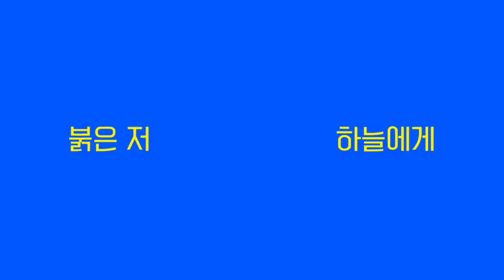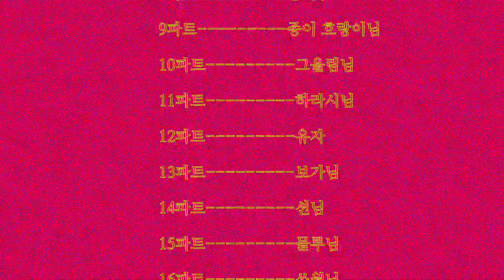◇대합작◇ ◆ENDLESS BROADCAST 22인 대합작◆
총편집-유자

다들 수고하셨습니다!🥰💖💖
썸네일-유웨니트님📺

1파트-Baekjy님📺
2파트-기호님📺
3파트-유겨뤼📺
4파트-NX님📺
5파트-차녹챠님📺
6파트-김사제님📺
7파트-림슬님📺
8파트-공허님📺
9파트-종이 호랑이님📺
10파트-그을림님📺
11파트-하라시님📺
12파트-유자📺
13파트-보가님📺
14파트-션님📺
15파트-믈루님📺
16파트-쏘월님📺
17파트-참새님📺
18파트-뷁님📺
19파트-가현님📺
20파트-뀨앙님📺
21파트-헛개님📺
22파트-별판다님📺